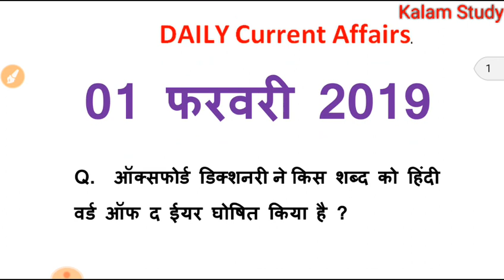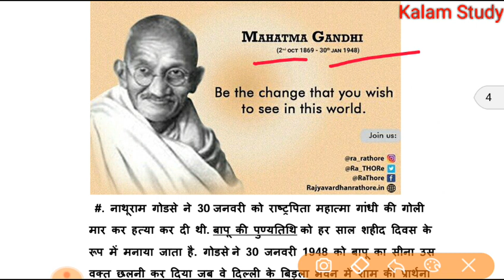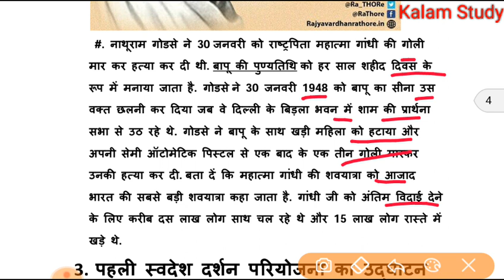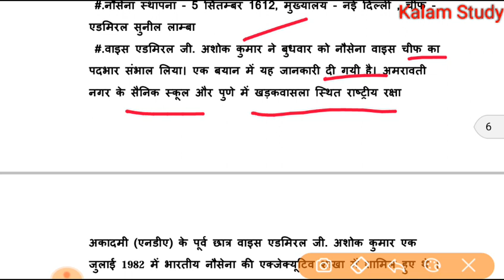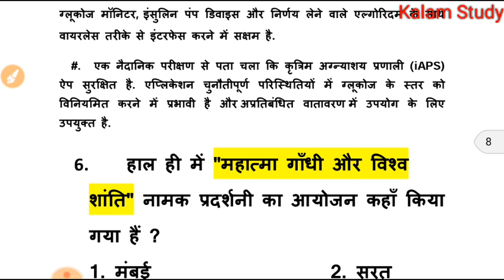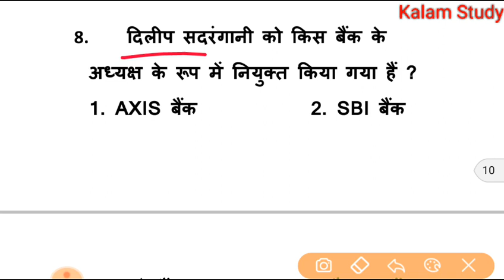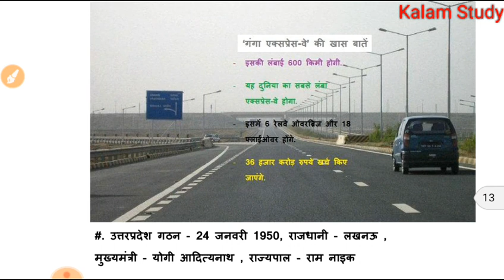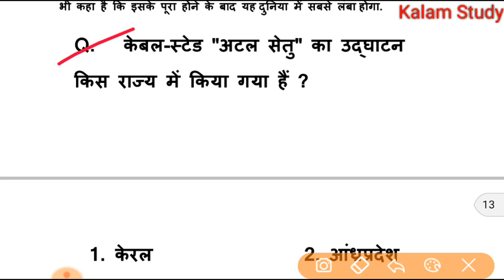01 फरवरी करेन्ट अफेयर्स,01 February 2019 Current Affairs | Current Affairs In Hindi, BY-KALAM STUDY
दोस्तों आप देख रहे हैं kalam study YouTube चैनल आज के इस वीडियो में हम संबंधित बहुत ही महत्वपूर्ण करेंट अफेयर्स  जानेंगे जहां आपको हिंदी व अंग्रेजी में दोनों में करंट अफेयर्स पीडीएफ के साथ मिलती है 2019